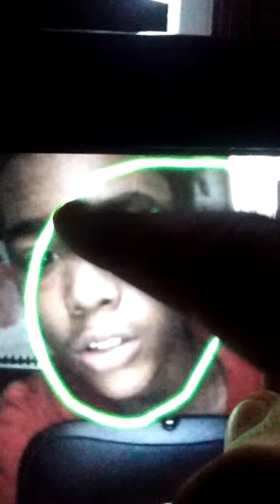Wii u chat with my my buddy